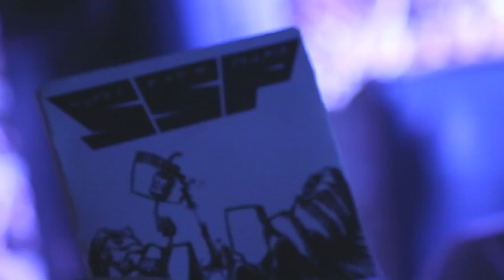Super Sans Plomb en Live mon pote !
Live de Super Sans Plomp (SSP) à la Cantine de Belleville, le 19 Décembre 2013.
Concert de Death Zouk Pétrolier dans son entièreté, et plus concereux que nous, tu meurs.

0 : Intro
1 : Inspecteur Des Travaux Finis (2:24)
2 : Proto ++ (5:25)
3 : Bukkake Interespèce (10:08)
4 : Pied de Biche (13:21)
5 : Planqué Sous le Macadam (17:45)
6: Tourneur-Fraiseur (23:26)
0 : Les Cadeaux (26:20)
7 : Accident Post-Mortem (28:58)

JOIN US / REJOIGNEZ-NOUS